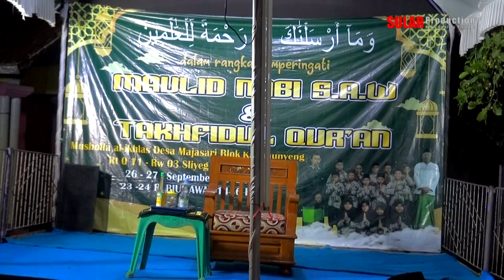09. Musholah AL - IKHLAS Ds Majasari Blok Kalamunyeng 26 September 2024 Maulid Nabi Muhammad SAW